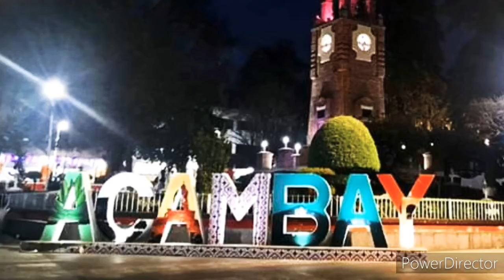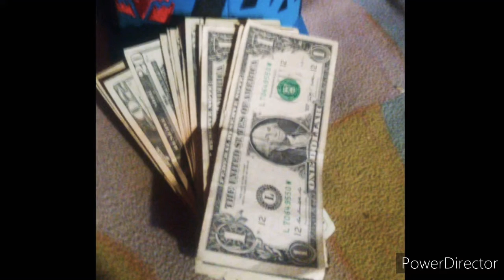El Gallo Fino - Saul Ocaña